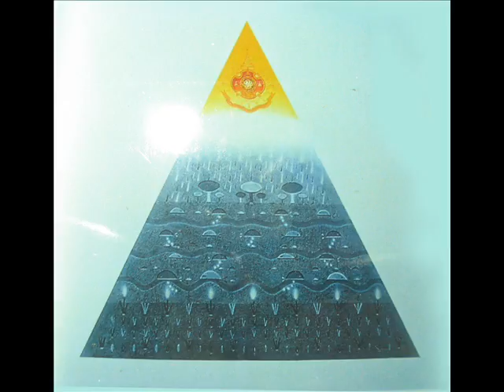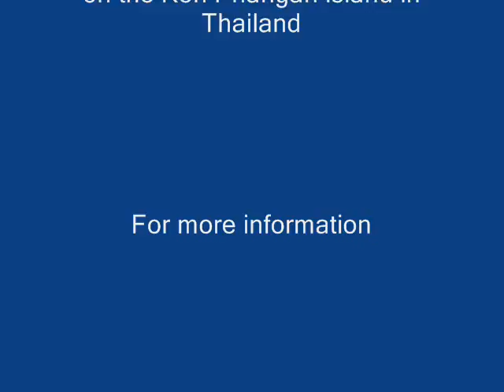Suthee Studio's Visual Art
"Suthee" is a Thai visual artist working in his own studio and operating the U Contemporary Art Gallery on the Koh Phangan island in Southern of Thailand.